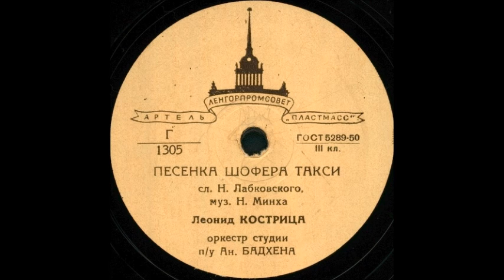ПЕСЕНКА ШОФЕРА ТАКСИ исп. Леноид Кострица грампластинка запись 1305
ПЕСЕНКА ШОФЕРА ТАКСИ сл. Н. Лабковского, муз. Н. Минха, исп. Леноид Кострица, оркестр студии п/у Ан. Бадхена